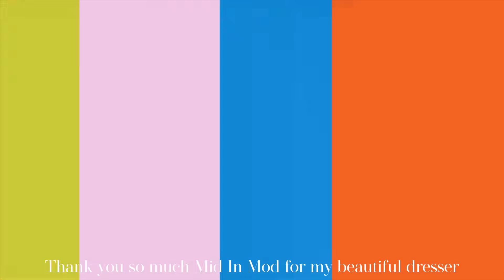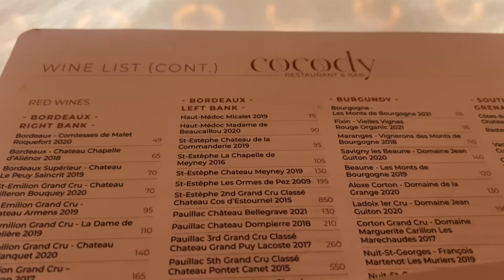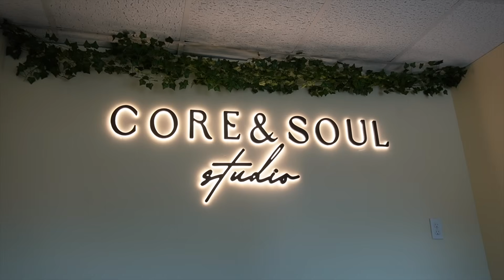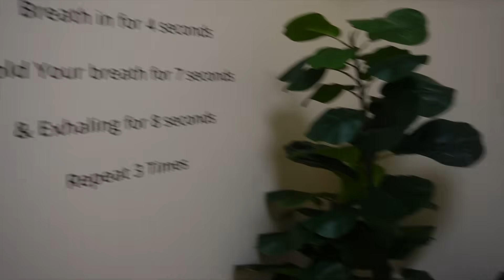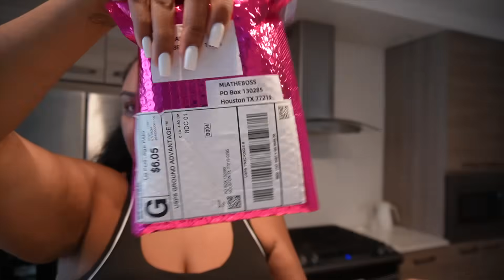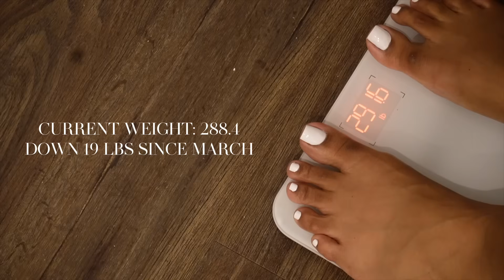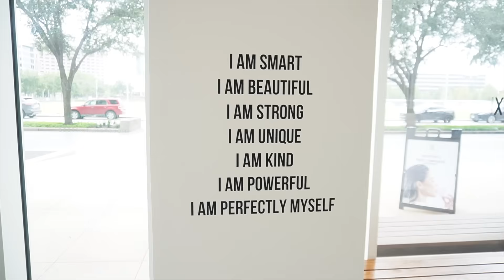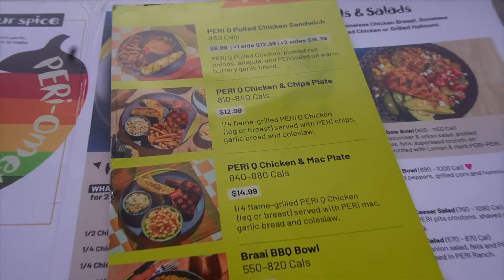VLOG | Gifted Dresser, Pilates Princess Era, Week 4 Tirzepatide Journey, Lymphatic Massage, & More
ITEMS SEEN/MENTIONED:
Sony ZV-E10
Good Molecules Niacinamide Brightening Toner
Artnaturals Vitamin C Serum
Good Molecules Hyaluronic Acid Serum
The Lip Bar Vegan Lip Gloss (Minimalist)
Toleriane Double Repair Face Moisturizer UV SPF
Tom Ford Mini Soleil Blanc Shimmering Body Oil
Sol de JaneiroRio Radiance SPF 50 Body Spray Sunscreen
Jade Matcha Latte
Matcha Set

Save $40 on your first month’s membership and for a limited time save $100 off your first month’s prescription.

MY STOREFRONTS:
FAQS:
♡ Vlogging Camera: Sony ZV-E10